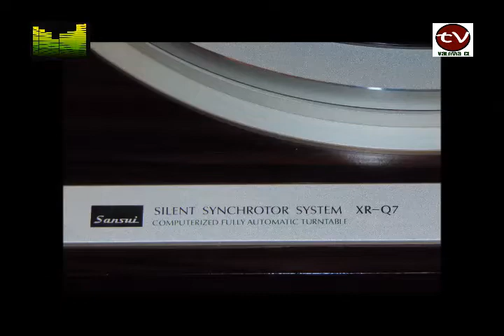TV VALDIVIA ENTREVISTA SEREMI DE TRANSPORTE PAZ DE LA MAZA 02JUN2017